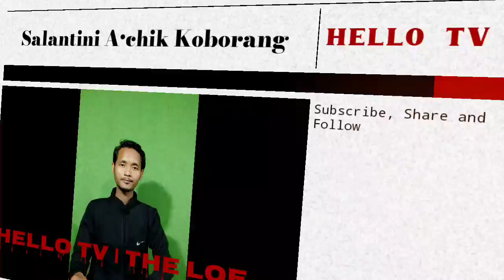Congress Leaderang Gada Chaua, Mikkang Antio Jingjengataigen CEM.ko Ra'galna Nanggen. HTV.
NB: Representatives photos are used in the Video.